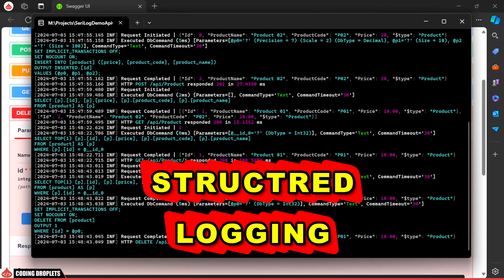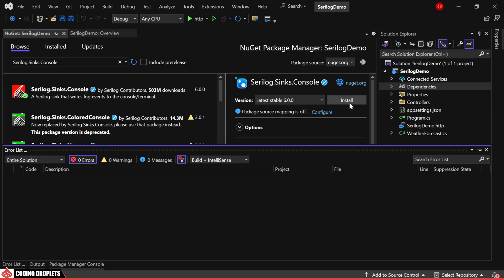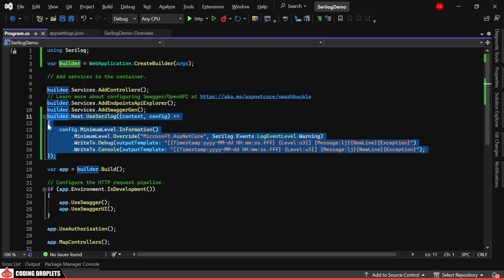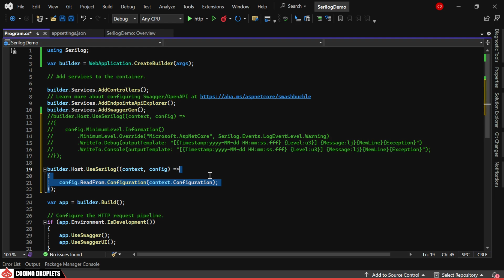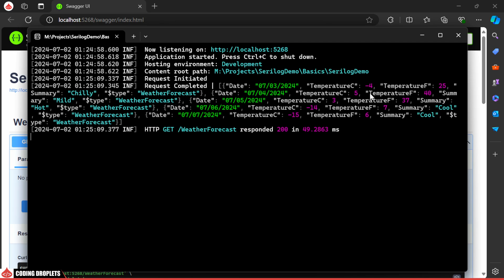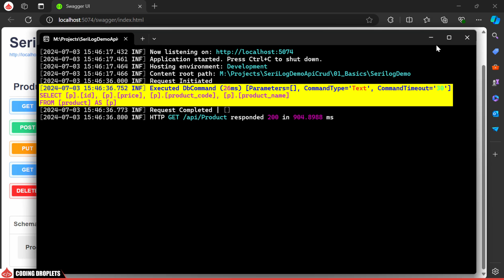Structured Logging with Serilog - Serilog C# Tutorial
Welcome to our Serilog C# Tutorial, where we'll dive into the powerful world of structured logging with Serilog in ASP.NET Core. In this video, we will walk you through the process of integrating Serilog into your ASP.NET Core Web API projects, demonstrating how to set up and configure Serilog for optimal logging performance. You'll learn how Serilog's structured logging capabilities can help you create more meaningful and readable logs, making it easier to diagnose issues and monitor the health of your applications.

Whether you're new to logging or looking to enhance your current setup, this tutorial is perfect for you. We'll cover the basics of Serilog in .NET Core, show you how to implement Serilog in ASP.NET Core Web API, and provide tips and best practices for leveraging structured logging to its fullest potential. Join us on this journey to master Serilog and take your logging strategy to the next level!

What is Logger in DotNet Core?
A logger in .NET Core is a fundamental component used for capturing and recording log messages, which can be essential for diagnosing issues, monitoring application behavior, and maintaining overall system health. The .NET Core framework provides a built-in logging API that supports a wide range of logging providers, such as console, debug, and third-party frameworks like Serilog. This logging API allows developers to create structured, categorized, and hierarchical log messages, which can be filtered and directed to various output targets. By utilizing loggers, developers can gain insights into their applications, track the flow of execution, and efficiently troubleshoot problems.

What is Structured Logging C#?
Structured logging in C# represents a significant advancement over traditional logging methods, providing a more organized and searchable way to capture log data. Unlike plain text logs, structured logging formats log entries as key-value pairs, enabling better querying and analysis. This method enhances log readability and utility, allowing developers to quickly pinpoint issues and analyze patterns within their applications. Structured logging in .NET Core leverages these capabilities to offer a robust logging solution that integrates seamlessly with modern applications.

In structured logging with C#, each log entry contains structured data, making it easier to filter and search through logs based on specific attributes. For example, rather than writing a log message as a simple string, structured logging would encapsulate details such as the timestamp, log level, event ID, and contextual information in a structured format. This approach allows for more sophisticated log management and analytics, as logs can be easily parsed and queried by various logging tools and platforms.

One of the key benefits of structured logging in .NET Core is its ability to provide context-aware logging. By capturing and storing additional contextual information with each log entry, developers can gain deeper insights into the state of the application at the time the log was recorded. This is particularly useful for debugging and monitoring distributed systems, where understanding the context of a log entry can significantly speed up issue resolution. For instance, structured logging in C# can include contextual data such as request IDs, user details, and transaction IDs, helping to trace and correlate logs across different parts of the application.

Structured logging also enhances the ability to integrate with modern observability and monitoring tools. Many of these tools are designed to work with structured log data, enabling advanced features like real-time log analysis, alerting, and dashboard creation. Using structured logging in .NET Core, developers can leverage these tools to create a comprehensive logging and monitoring strategy. This not only improves application reliability and performance but also provides valuable insights for future development and optimization. Structured logging in C# is, therefore, a crucial practice for modern software development, offering enhanced clarity, context, and capability in application logging.